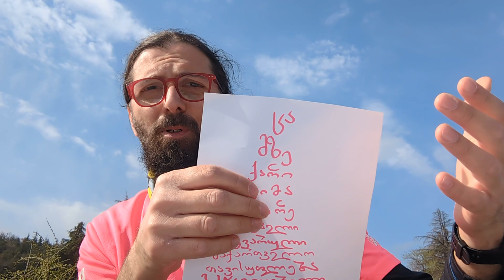სიტყვების პირამიდა - ლიპარასკევობა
ქართულისგაკვეთილები - გონების სათამაშო აქტივობა
5.04.24
პარასკევი

ჩემი ონლაინგადაცემა, ვიდეოგაკვეთილები ყველასთვის სოფელსა და ქალაქში.